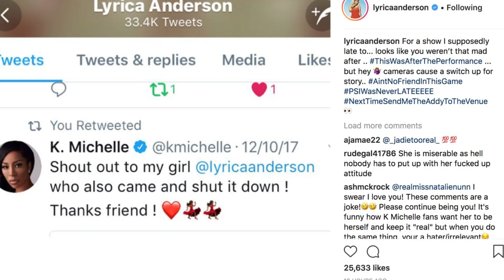LHHH K. Michelle and Lyrica beef INTENSIFIES!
LHHH K.  Michelle and Lyrica beef INTENSIFIES! Check out Lyrica's proof that K. Michelle is lying. For more videos  like LHHH K.  Michelle and Lyrica beef INTENSIFIES!
 season 5  lyrica anderson videos.